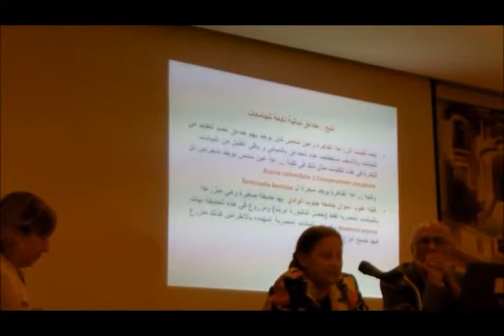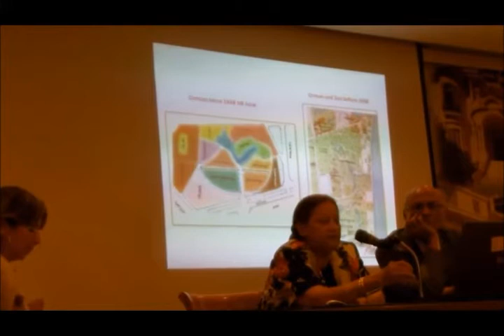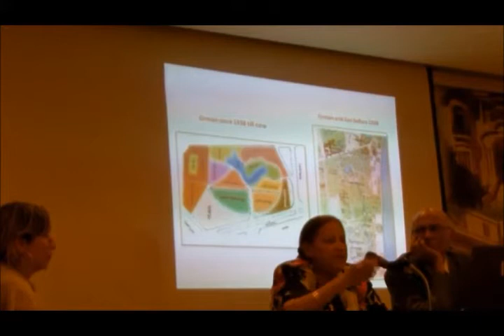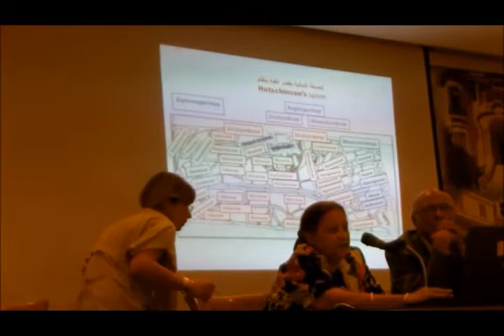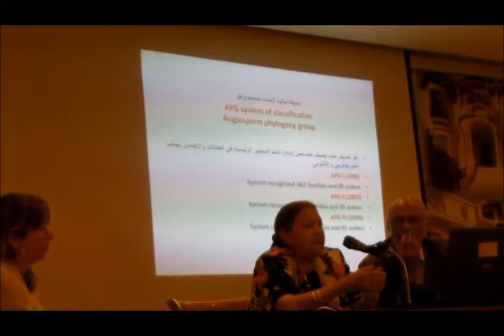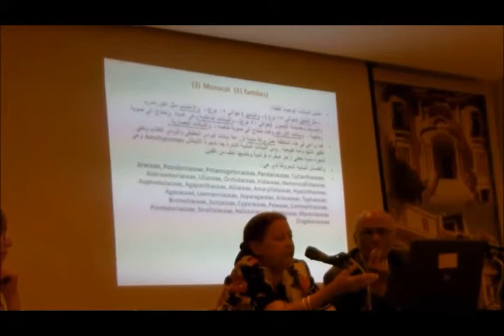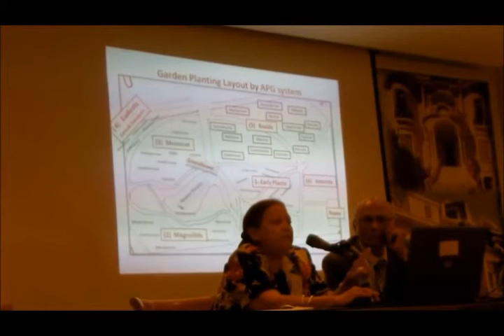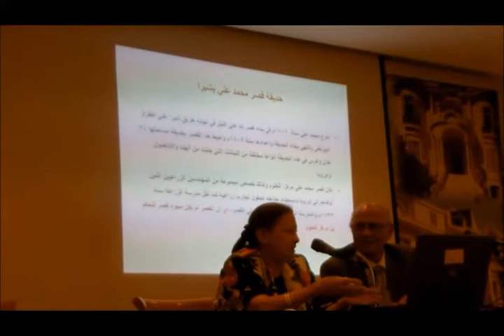الحديقة النباتيه نهائى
الحديقة النباتيه عرض قدمته المهندسة تريزه لبيب خبيرة الحدائق النباتية والأشجار المصرية فى الندوة التى أقامتها جمعية أصدقاء الحدائق التراثية بمقر المجلس الأعلى للثقافة بدار الأوبرا المصرية